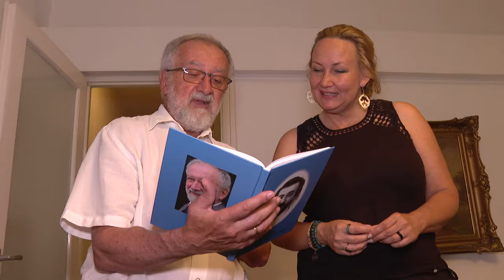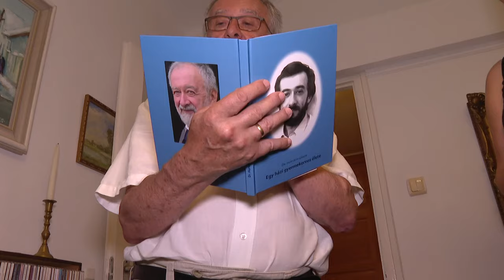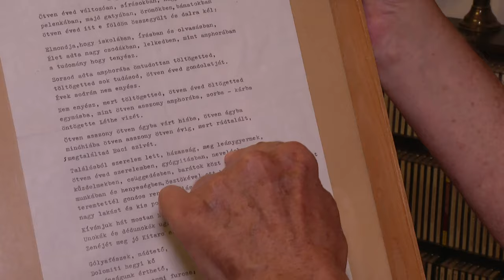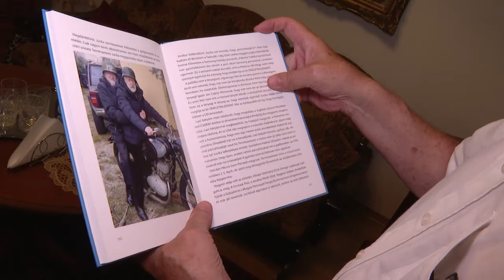Horváth Gábor - fél évszázadig gyógyította a gyermekeket Szekszárdon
Gábor bácsit a szekszárdiak részéről nagy szeretet és tisztelet övezi, nevét mindenki ismeri, hiszen kereken fél évszázadig gyógyította a gyermekeket. Otthonában beszélgettünk Horváth Gáborral a nemrég megjelent életrajzi könyve kapcsán